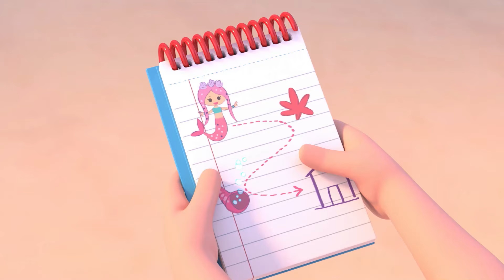A NEW FRIEND | Cuquin & Cleo Daily Episodes